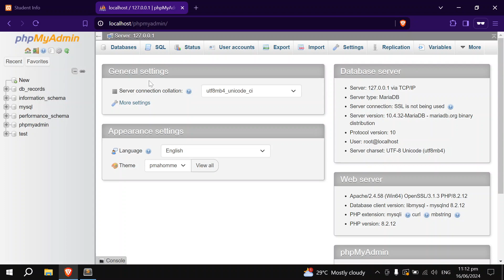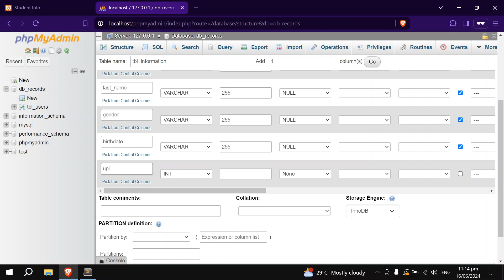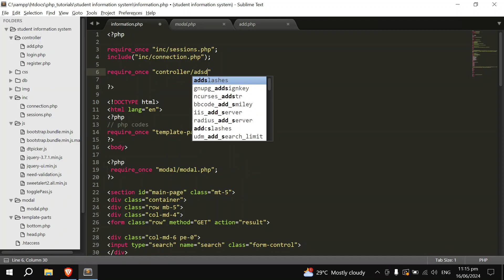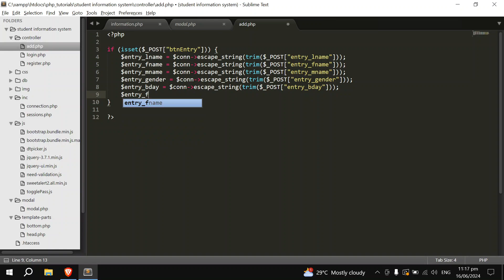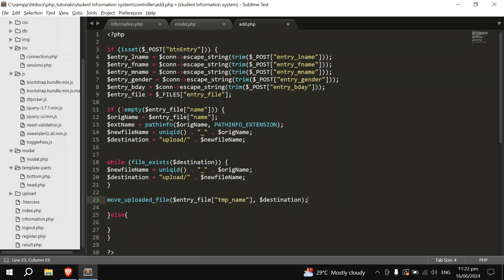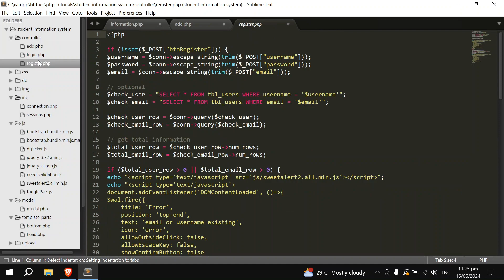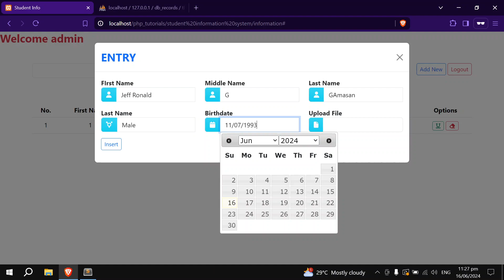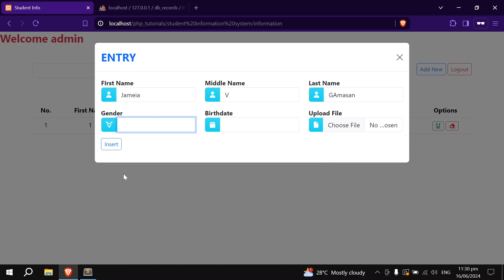09 create insert function